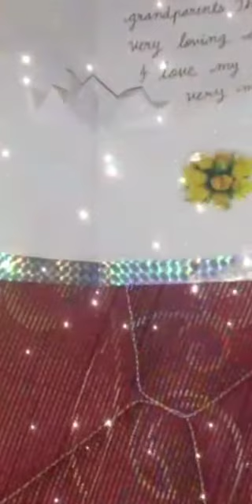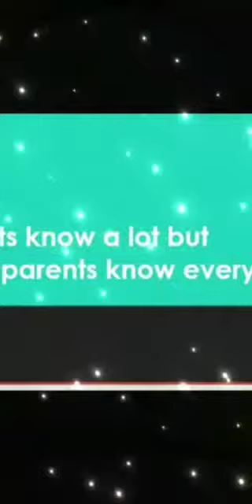Grand Parents Day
St. Anne's Public